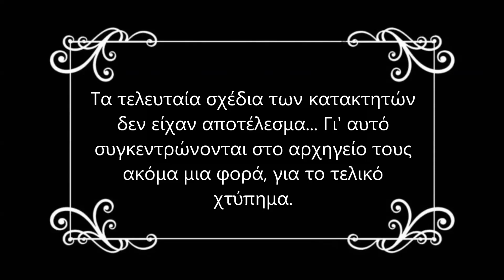Hitler No4: Hitler's Revenge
Όλες οι προσπάθειες του κατακτητή να επιβληθεί της απειθαρχίας στο θέμα της απαγόρευσης κυκλοφορίας στο ανυπότακτο ποδηλατικό νησί έχουν αποβεί άκαρπες. Οι δυνάμεις καταστολής συνεδριάζουν για μια ακόμη φορά στα στρατηγεία των δυνάμεων του άξονα και ο "Χίτλερ" εκφωνεί το τελειωτικό του χτύπημα!